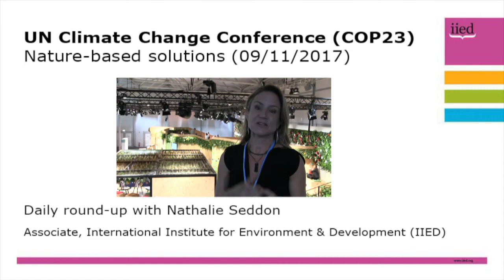COP23: nature-based solutions, with Nathalie Seddon (9 November)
IIED associate Nathalie Seddon discusses nature-based solutions in our latest daily update from COP23, and how, if we want to deliver on the Paris Agreement, we need to scale up our protection, restoration and sustainable management of natural resources.

"If we restore the natural environment we could meet not just 30% of the mitigation goal of the Paris Agreement, but could also go a long way towards meeting a global adaptation goal."

Seddon, also professor of biodiversity at the University of Oxford and a NERC Knowledge Exchange fellow, also looks ahead to two further side events she will be speaking at on Friday.

Sedden and other IIED experts will be providing daily video updates from COP23 throughout the conference.